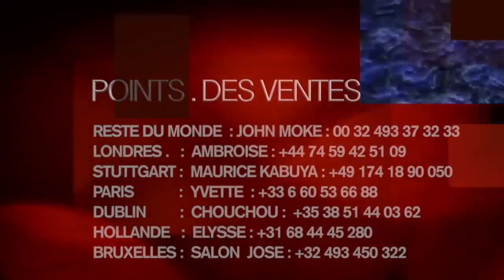MSON Mere Ba Suspendre ADT YANKI MPUYI Boyoka Mutu Atindaka Yé A Luka Rando Na Heritier Wata Aza Té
MSON Mere Ba Suspendre ADT YANKI MPUYI Boyoka Mutu Atindaka Yé A Luka Rando Na Heritier Wata Aza Té  Maitre Nindja SIKATENDA A Mpuati Nioso